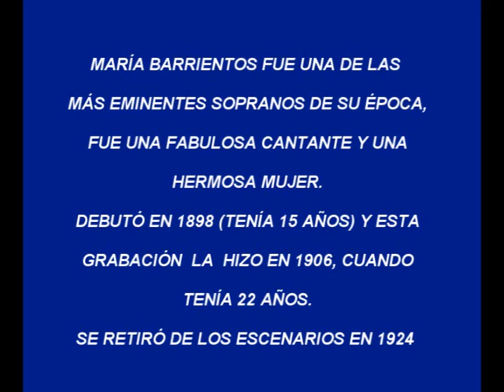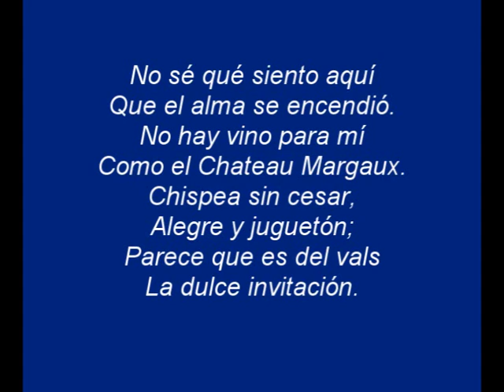maría barrientos no se que siento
María Barrientos
No se que siento
Manuel Fernández Caballero

Angelita.
No sé qué siento aquí
Que el alma se encendió.
No hay vino para mí
Como el Chateau Margaux.
Chispea sin cesar,
Alegre y juguetón;
Parece que es del vals
La dulce invitación.
Quiero bailar,
Quiero reír.
De la botella
Voy a dar fin.
Moviéndose a compás
Palpita el corazón,
Haciendo tin, tin, tan
Y haciendo tin, tin, ton.

De amores y placeres
El encendido mar,
Refleja en sus espumas
La copa de cristal.
Su fuego centellea
Aquí en el corazón.
No hay vino tan alegre
Quiero reír,
Quiero bailar
así, así etc.
Parece que es etc.
"Bebe, esposa mía,"
me dijo Manuel,
y estoy tan alegre
como ustedes ven.
Ven mi amor!

Angelita.
I do not know what this feeling is
that sets my heart aglow.
For me, there is no wine
like Chateau Margaux.
Ceaselessly sparkling,
joyful and playful;
it seems like a gentle invitation
to the waltz.
I want to dance,
I want to laugh.
I want to finish
the bottle.
Keeping time to the rhythm
my heart throbs,
going tin, tin, tan,
going tin, tin, ton.

A burning sea
of love and pleasure
is reflected in the foam
of the crystal glass.
Its fire crackles
here in my heart.
There's no wine so joyous
as Chateau Margaux.
like this, and like this etc.
It seems like etc.
"Drink, my dear wife,"
said Manuel,
Come to me, my love!